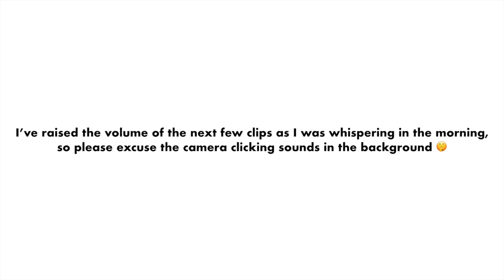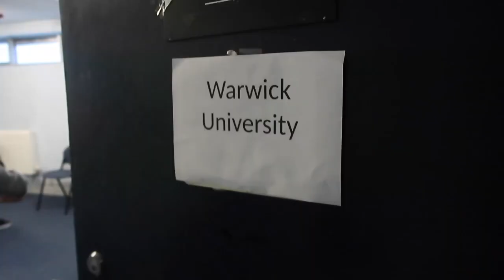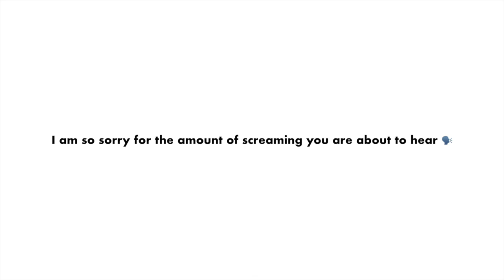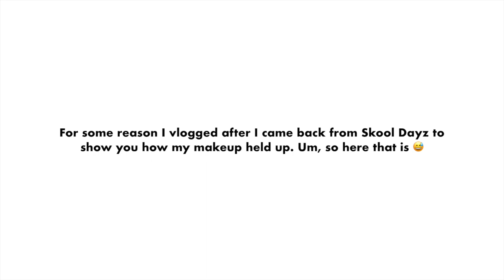BEST FEMALE DANCER & 1ST PLACE | KCL JUST DANCE IT! DANCE COMPETITION 2019 | WARWICK CMD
On the 19th of January 2019, I attended KCL's University Dance Competition. The categories I competed in were Novice Contemporary, Advanced Jazz, Solo, Duets, Advanced Tap, and Wildcard.

Won some, lost some, in the end I danced so that was fun.